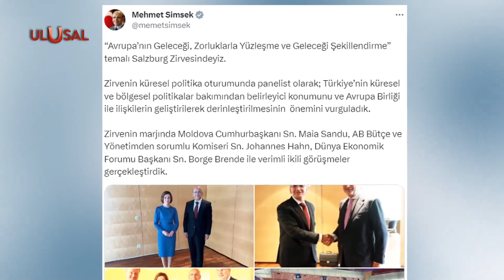Ekonomide çözümü Avrupa'da arıyorlar! Mehmet Şimşek'ten Avrupa Birliği açıklaması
Hükümet ekonomide çıkış yolunu Batı'da arıyor. Hazine ve Maliye Bakanı Mehmet Şimşek, Salzburg Zirvesi'ne katıldı. Şimşek, Avrupa Birliği ile ilişkilerin geliştirilerek derinleştirilmesinin önemli olduğunu ifade etti.